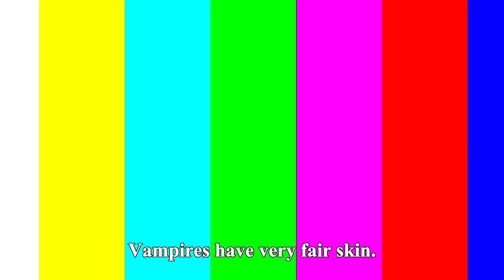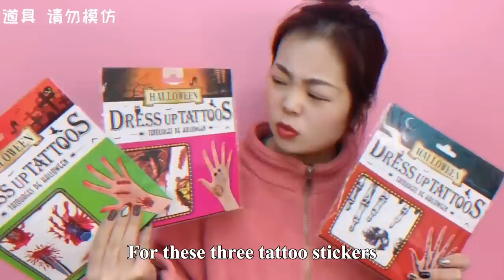a Vampire's Drink Is Hidden In The Bath Towel! Don't Try To Open The Little Coffin